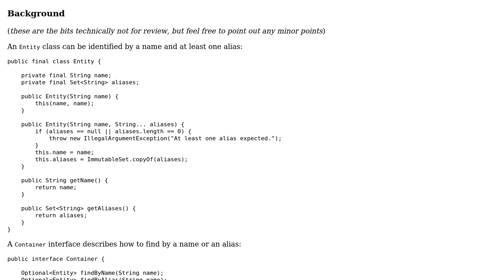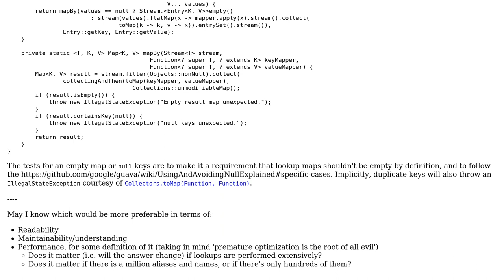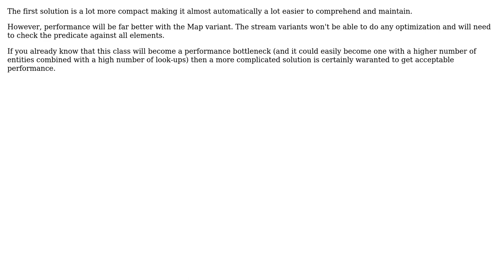Code Review: Comparison of lookup methods (2 Solutions!!)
Code Review: Comparison of lookup methods

With thanks & praise to God, and with thanks to the many people who have made this project possible! | Content (except music & images) licensed under CC BY-SA | Music | Images & others | With thanks to user oopexpert user john16384 user h.j.k. and the Stack Exchange Network Trademarks are property of their respective owners. You are responsible for your own actions.